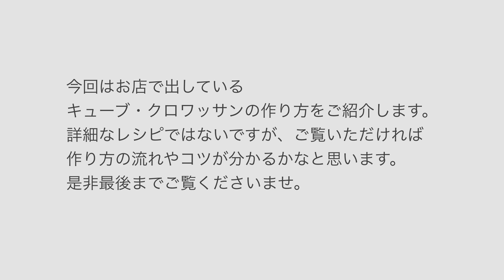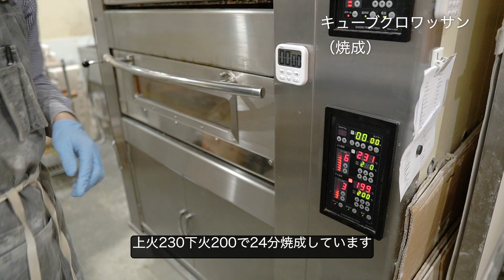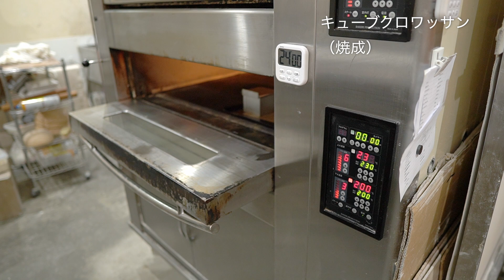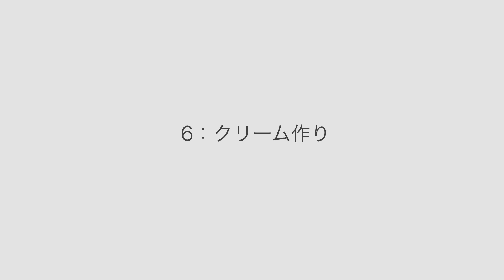キューブ・クロワッサンの作り方 (cube croissant)/ /キューブ・ デニッシュ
こんにちは。
coboto bakeryです。

お店でも大人気のキューブ・クロワッサン。
お客様や知り合いのパン屋さんから「どうやって作ってるの」って聞かれることが多いので、
作り方の動画を撮ってみました。（先週末、営業中にバタバタしているときに撮ったので、ちょっと雑ですが・・・）
詳細なレシピではないですが、ご覧いただければ作り方の流れやコツが分かるかなと思います。
是非最後までご覧いただき、皆さんも作ってみてくださいませ。
Cube croissants that are very popular in shops.
Customers and acquaintances at bakeries often ask me "how do you make it?"
I took a video of how to make it. (I took it last weekend when I was fluttering during business hours, so it's a bit rough ...)
It's not a detailed recipe, but if you look at it, you'll understand the flow and tips of how to make it.
Please take a look to the end and try making it.

パン作り、パン屋経営に関する動画を上げています。